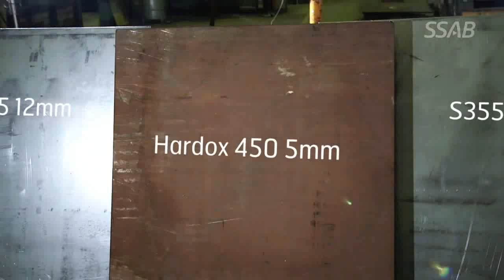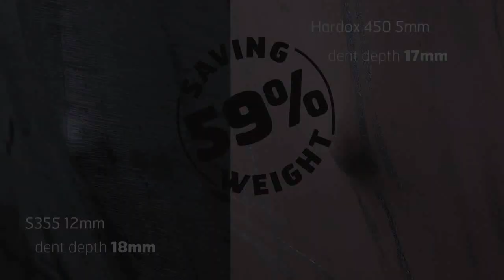Hardox Impact Test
What happens when you drop a 250kg weight on Hardox and compare that to a piece of mild steel? How much more can Hardox carry and how much weight can be saved? This drop impact test proves Hardox performance.